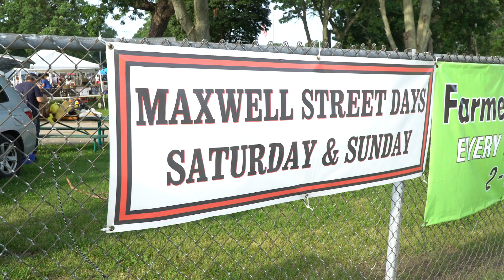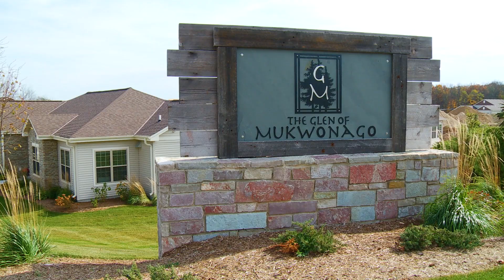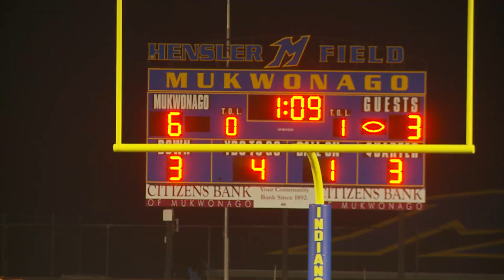Discover the Charm of Mukwonago: A Community Overview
Immerse yourself in the beauty of Mukwonago, Wisconsin with this captivating community overview. Hired by a leading marketing firm, Creative Images brought the story of this vibrant village to life with stunning footage from the ground and sky. From the breathtaking landscapes to the bustling downtown, every aspect of Mukwonago is captured in this visually stunning video. With expert storytelling through the editing, Creative Images presents the reasons why Mukwonago is a fantastic place to live and work.